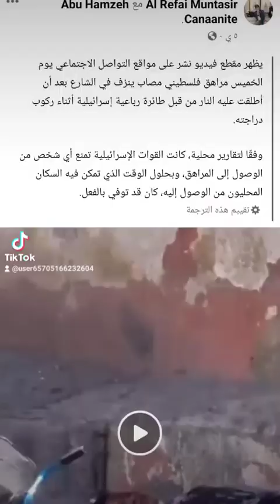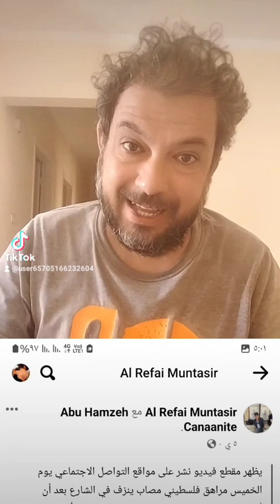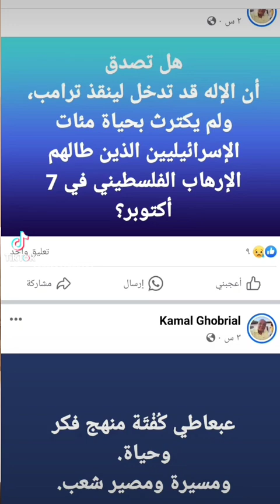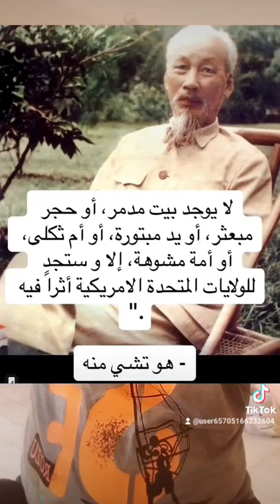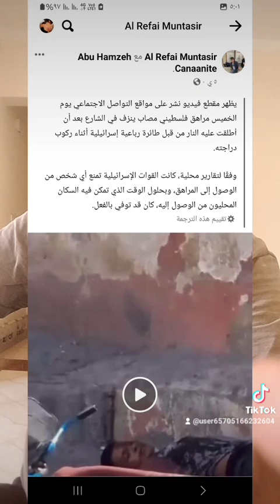معركة ضمير ضد الخبث وبلادة الحس من اىوكل الاطراف خصوصامن المحسوبين على التنوير ★